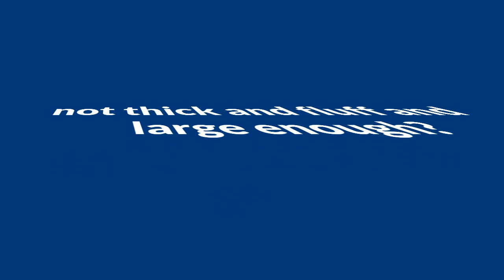Charis Kid Baby Burp Cloths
Not happy with your burp cloths that not thick and fluff and large enough?

Your search for the perfect burping cloths is finally over! We did exhaustive research so we could bring you a Double Layer Thickness burping cloths. There's nothing else quite like it.

Why Is Charis Kid Burping Cloths /Burping Bibs So Unique?

 -Double Layer Thickness & Protection - made with two soft, thick & super absorbent outer 100% Terry cotton layers. It I so SOFT and ABSORBENT; and it is thicker, fluffier and larger than a lot of burping cloths in the market!

 - Excellent craftsmanship, 100% Handmade
 - Colorful 3 Pack Value Set - 3 different unisex colors (Blue, Red, and Orange) that fits both boys and girls. You can use lighter colors as burping cloths; and the darker colors for feeding split and drool.
 - Made with Non-toxic material, and easy to care for as it is to use.
 - FREE Baby Care eBook

 - Use as burp cloths when you burp baby during / after feeding milk
- Use as large Wash Cloths to Wipe for feeding spit up and drool
 - Use burping cloths for Baby Teething - babies can chew on when their gums hurt to relieve teething pain
 - Wipe baby's face and neck as warm burping cloths or during bathtime
 - Wipng after a wet diaper
 - Use as cross stitch or embroidery projects.